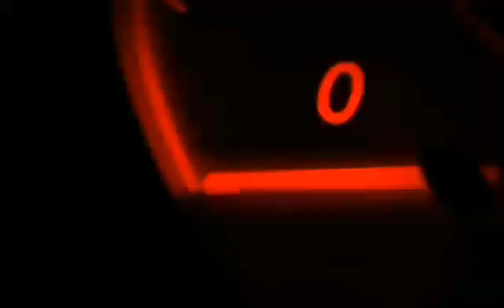Weekend Rides with AR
Service road to Nueva Ecija